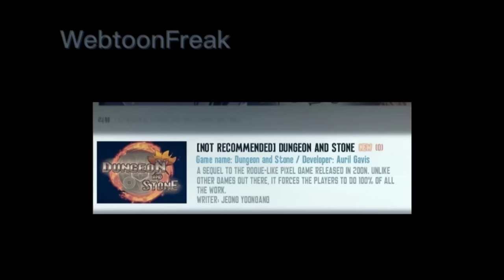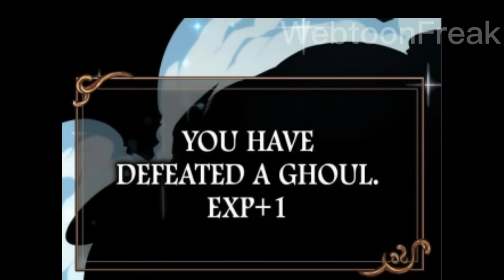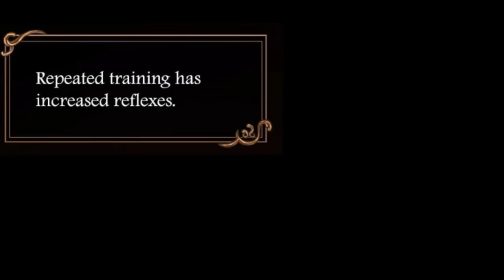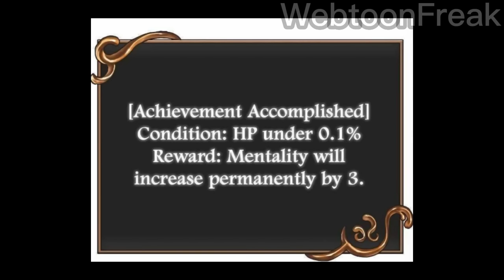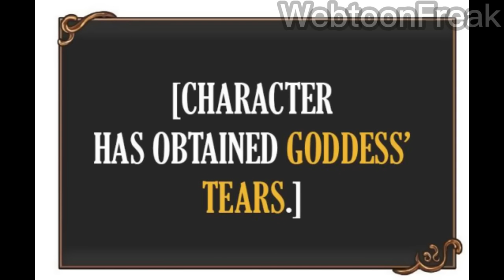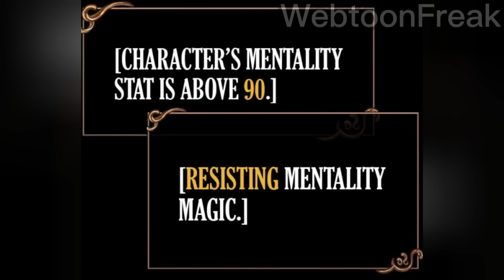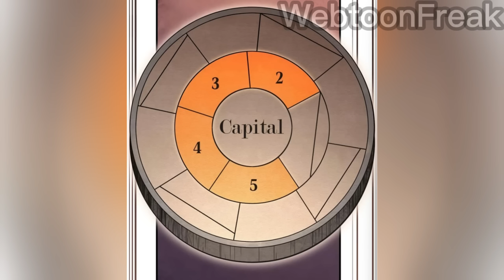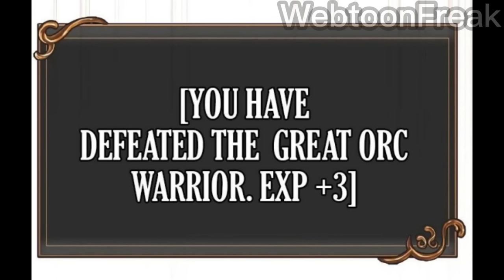Single Loser Transferred to Another World and Become Harem King